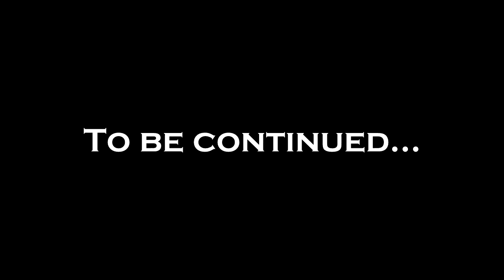Let's Play Skyrim (PerMa): Episode 45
Sometimes your imagination gets the best of you. Well, there is no other option but to head forward from here!

BEGIN MODLIST
A Matter of Time - A HUD clock widget v2.0.7
A Quality World Map and Solstheim Map - With Roads v8.4
Alternate Start - Live Another Life v3.0.1
Alternate Ancient Shrouded Armor v1
Animated Clutter v1.9
Animated Dwemer Lift Load Doors v1.1
Arissa - The Wandering Rogue v2.2.2
Audio Overhaul for Skyrim 2 v2.1
Better Shrouded Armor v3
Book Covers Skyrim v2.9.3
Brawl Bugs Patch v1
Campfire v1.11
Civil War Overhaul v4.0.1??? (I just had it lying around... one cannot download this anymore for some reason)
Climates of Tamriel V v5
Designs of the Nords - Banners v1.5
Dragon Combat Overhaul v3.7FINAL??? (I just had it lying around... one cannot download this anymore for some reason)
Enhanced Lights and FX v2.0
Equipping Overhaul v3.13 (Not using Realistic Unequip due to how the game handles hotkeyed spells)
Even Better Quest Objectives v1.5.8a
Extensible Follower Framework v4.0.2
Falskaar v1.1.4
Falskaar - Climates of Tamriel patch v1.1
Familiar Faces v1.0.5
Follower Commentary Overhaul v1.3
Footprints v0.99
Footprints - Ash v0.99
Fores New Idles in Skyrim v6.3
Forgotten Retex Project v2.4
Frostfall v3.4
Frostfall - Belt-Fastened Quivers v1.2
Gildergreen Regrown v1.2.6
Guard Dialogue Overhaul v1.4
Harvest Overhaul v2.8.2
Helgen Reborn v105.3
Hold Border Banners v1
Hoth - Follower v3
Immersive Armors v8
Immersive HUD v3.0.02
Imperious - Race changes v7.16
iNeed - Food, Water and Sleep v1.602
Inconsequential NPCs v1.9c
JaySuS Swords v13D
JaySuS Swords compatibility patches v14
JContainers - data storage framework v0.67.5
Localized Thieves Guild Jobs v3.04
Lockpick graduation v1
Magic Duel Reborn v1.1
Mammoth Manor v1.2
Moon and Star v1.11
Moonlight Tales - Werewolf and Werebear Overhaul v2.33
moreHUD v2.1.3
No Snow Under The Roof v2.3
Perkus Maximus - Maximum Perk Overhaul v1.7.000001
PerMa Compatibility and PaMa Patches v3.4.1.1
Predator Vision v1.3
Pumping Iron v1.0.1
RaceMenu v2.9.1
Real Shelter v1.2
Realistic Boat Bobbing v2.4.8
SkyFalls + SkyMills v3.3.1
Skyrim -Community- Uncapper v1.15.2
Skyrim HD - 2K Textures v1.6
SkyUI v5.1
Skyrim Redone (Enemy AI module) v1.3
Static Mesh Improvement Mod v1.7.4
Sword of the Ancient Tongues v1
The Choice is Yours - Fewer Forced Quests v1.4
The Paarthurnax Dilemma v1.2.8
Thieves Guild Requirements - No Auto Quest Start v2.1
Touring Carriages v2.2.1
TTYM - Think To Yourself Messages v1.4
Undeath v1.3
Unique Uniques v1.7a
Unofficial High Resolution Patch v1.19a
Unofficial Skyrim Legendary edition Patch v3.0.7
VioLens - A Killmove Mod v1
Weapons and Armor Fixes Remade v5.2
Wet and Cold v1.422
Wet and Cold - Ashes v1.09
Wet and Cold - Holidays v1.07
When Vampires Attack v2.1.0
Winter Is Coming - Cloaks v2.3
END MODLIST

The intro and outro are snippets from Tchaikovsky's 1812 Overture performed by the Skidmore College Orchestra.